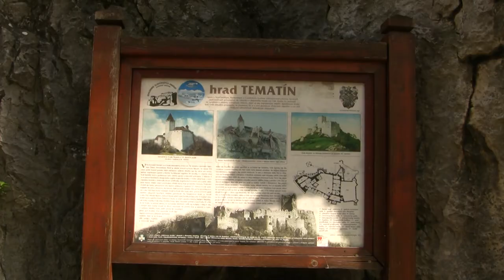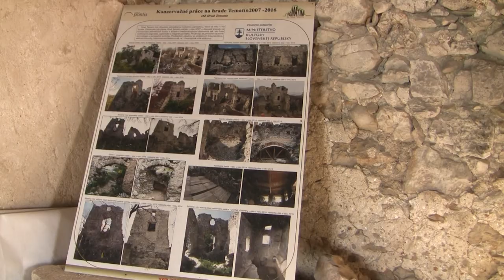Tematínsky hrad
Tematín
zrúcanina